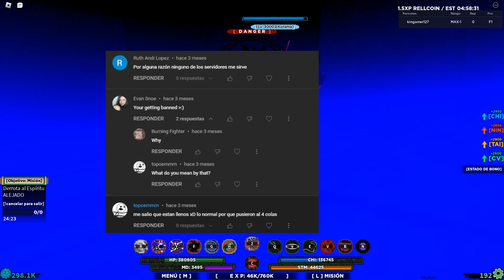"1000 Servidores VIP Blaze 2!" | Private Server Codes | Shinobi Life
🔥Blaze🔥
1Arv1Z
UzTpCp
ZxsduU
khhRYK
zJSYFc
kOOmLE
crFHRP
UJd2js
O_ToG8
EkEEu2
TTPx63
wmQQxH
sd8KiH
BzTdyd
BFvHDf
gjjhic
A8hU6W
bSOoyu
nxnuy4
DynKLw
k4yYwu
xJ8TQh
P8u_zb
3iGKb-
AwmLEj
_9-BfZ
_daxv6
_eY5W4
_no3jk
_sVVo6
-XYwIt
00VdTG
0QsSza
1e9-IS
1SB-8J
1YZ3E5
29b3gx
2MTOPf
2shJhx
2u41_w
2x8puI
2x8pul
2xUsba
30HbFs
32PxY1
3Al4oo
3ffcqQ
3KMwij
3NWzmY
3qoIxZ
3RtOIK
3RtOlK
4j4ZEC
4oaa6p
4RVjJD
505Vsq
5aQksY
5O5Vsq
5p9WJN
5uBjmD
5XFK-3
5yTmE8
6eA917
6JUSc7
6L00dQ
6L0OdQ
6mC8bl
6PMAyT
6Trtq
6xhq00
6xhqOO
70tBSN
76L6_w
7OtBSN
7-YeIV
7-YelV
7yUnuk
8_zaxq
8teWHN
929YF3
9SYTHj
9wQ__r
9Y0VCU
A4KPFL
A-4NtU
A6aBjn
APcHGR
AQXS0K
AVa3ud
B7tn-B
bBgPmR
bJXsKI
BJyjyC
BLR_3R
BOPri1
bSYHfJ
bT-Tfs
bw28DA
C7dF50
CLr6hk
CnwdP1
c-XHzj
cXXokm
dbXJLJ
dQnp6H
e0UDHP
E9Egne
Eb24nv
eke3Wq
eLUkH6
EoZNsh
eQrPQy
EqVB_H
EzvOUm
f85U8M
Fa7Wcr
FCnX25
fEYhu3
fiOwDo
Fy-uHp
G7dF50
G7LjQx
gbQhHL
Gc23f4
GDxN-O
GiJfYK
GJT4m4
GliBEF
gmudkP
GN5rKG
GnBPws
GSRHkb
GvrAg-
H2Cnw4
h6rGE
h6rGE-
H97ifQ
HbItmL
jgfTo2
00VdTG
2xUsba
y1yXRB
ScrPMj
P1kfFb
HeRPjT
JO9afK
Bkqnyi
kJ66_d
yDjqNr
JC2kyC
fvRGhV
nFwKdO
V8PBmA
xEMGMw
3kdok-
V86iuz
KQrgT6
FCxzkn
sH-925
M5pJP9
sta7Rh
CEWQRL
ikoOpy
UGOgOS
i-szVw
0YRVhs
iG7E81
amSL-y
THvUfE
zYjBov
S87mGN
bCp3iz
RUxSVc
WxN0vr
qf68tG
HeRPjT
hksOOm
hMbwML
HOfFaa
hpq3ZD
hwO-Gt
HZ5fHS
I3aFav
if9hJb
IL6eth
iNjzoV
IP6-Gs
iryOjh
ISHyQM
IzJB18
J0Yb_h
j314mJ
JeEDM8
jgfTo2
JO9afK
JrirvR
K3pFNY
K3y4yv
KD0zF5
kGvNjq
KIFVqk
kk0Ivx
kOzbc-
KPP-kh
kqfWDa
KRKcVK
krpj3h
K-wP7Q
kxZiZy
L6H3Km
LCUros
lSHyQM
m6JVWJ
mbC2JM
mcaD7V
mFv1nF
MSzPme
mUVaCk
MW3re
MzW283
nIvabw
Nj4w5y
nKcVi0
NMBG0G
NMBGOG
n-mKoE
nnANqa
1Arv1Z
UzTpCp
ZxsduU
khhRYK
zJSYFc
kOOmLE
crFHRP
UJd2js
O_ToG8
EkEEu2
TTPx63
wmQQxH
sd8KiH
BzTdyd
BFvHDf
gjjhic
A8hU6W
bSOoyu
nxnuy4
DynKLw
k4yYwu
xJ8TQh
P8u_zb
3iGKb-
AwmLEj
FCnX25
fEYhu3
fiOwDo
Fy-uHp
G7dF50
G7LjQx
gbQhHL
Gc23f4
GDxN-O
GiJfYK
GJT4m4
GliBEF
_9-BfZ
_daxv6
_eY5W4
_no3jk
_sVVo6
-XYwIt
00VdTG
0QsSza
1e9-IS
1SB-8J
1YZ3E5
29b3gx
2MTOPf
2shJhx
2u41_w
2x8puI
2x8pul
2xUsba
30HbFs
32PxY1
3Al4oo
3ffcqQ
3KMwij
3NWzmY
3qoIxZ
3RtOIK
3RtOlK
4j4ZEC
4oaa6p
4RVjJD
505Vsq
5aQksY
5O5Vsq
5p9WJN
5uBjmD
5XFK-3
5yTmE8
6eA917
6JUSc7
6L00dQ
6L0OdQ
6mC8bl
6PMAyT
6Trtq
6xhq00
6xhqOO
70tBSN
76L6_w
7OtBSN
7-YeIV
7-YelV
7yUnuk
8_zaxq
8teWHN
929YF3
9SYTHj
9wQ__r
9Y0VCU
A4KPFL
A-4NtU
A6aBjn
APcHGR
AQXS0K
AVa3ud
B7tn-B
bBgPmR
bJXsKI
BJyjyC
BLR_3R
BOPri1
bSYHfJ
bT-Tfs
bw28DA
C7dF50
CLr6hk
CnwdP1
c-XHzj
cXXokm
dbXJLJ
dQnp6H
e0UDHP
E9Egne
Eb24nv
eke3Wq
eLUkH6
EoZNsh
eQrPQy
EqVB_H
EzvOUm
f85U8M
Fa7Wcr
gmudkP
GN5rKG
GnBPws
GSRHkb
GvrAg-
H2Cnw4
h6rGE
h6rGE-
H97ifQ
HbItmL
HeRPjT
hksOOm
hMbwML
HOfFaa
hpq3ZD
hwO-Gt
HZ5fHS
I3aFav
if9hJb
IL6eth
iNjzoV
IP6-Gs
iryOjh
ISHyQM
IzJB18
J0Yb_h
j314mJ
JeEDM8
jgfTo2
JO9afK
JrirvR
K3pFNY
K3y4yv
KD0zF5
kGvNjq
KIFVqk
kk0Ivx
kOzbc-
KPP-kh
kqfWDa
KRKcVK
krpj3h
K-wP7Q
kxZiZy
L6H3Km
LCUros
lSHyQM
m6JVWJ
mbC2JM
mcaD7V
mFv1nF
MSzPme
mUVaCk
MW3re
MzW283
nIvabw
Nj4w5y
nKcVi0
NMBG0G
NMBGOG
n-mKoE
nnANqa
NQK-WF
OCgdhe
OF2o67
OMmhas
oOhlfC
OPuhBc
OuiYVW
OVB8ow
P1kfFb
p44fFU
p4qfFU
PE3090
PELnpd
PhIsmf
phtZf3
pHxn-N
PjXsHC
pSgj2U
PVvY45
pZGD1V
Q62TrG
qEEdP5
QNm0jk
QOhqXG
QuZqwD
qvUAY
qvUAY_
qxqfmF
QXuOzW
R4sBT
R4sBTj
RbRW91
rCSWo-
rk199N
rLFmKG
RokfiG
rXEGKB
saB1Ym
SAY_AI
SAY_Al
SBiTde
ScrPMj
sMJh7y
snWxwo
Srmj9I
sUkntV
svszfJ
tAmsmD
tGu9Fv
tn0WyN
tnAXks
TrbGMA
TTFPIC
u2DUcD
u54R-f
UJExh
unp0e0
utcpPx
UtNihi8
UTV2zc
uUp5Kid
v44Bd-
VM260j
VP6AZc
vvDEKv
VWtj3x
Vx1VH4
Vxryrs
VzDPlJ
w0wUIm
w0wUlm
w5oLBW
waTEyT
wDEKV
wnTOiV
woaqe6
wU4LAh
wucGhK
XbkyLw
XgarTv
XGYY67
xhNeeq
xj3y7d
xk55Hb
XlW3rk
xMkQ-8
xQ6ijR
XqScIm
XZ3VGQ
Y0M4rR
y0ZIK
y1yXRB
yIBqKd
YOM4TR
YsVmO1
YUrPMS
yYqHFg
Z177V2
z3La4
z3La4U
ZGAUHK
zHDJGL
ZncHOK
zrSuAv
ZSmHPf
ZU-tYi
zvXhEK
NQK-WF
OCgdhe
OF2o67
OMmhas
oOhlfC
OPuhBc
OuiYVW
OVB8ow
P1kfFb
p44fFU
p4qfFU
PE3090
PELnpd
PhIsmf
phtZf3
pHxn-N
PjXsHC
pSgj2U
PVvY45
pZGD1V
Q62TrG
qEEdP5
QNm0jk
QOhqXG
QuZqwD
qvUAY
qvUAY_
qxqfmF
QXuOzW
R4sBT
R4sBTj
RbRW91
rCSWo-
YUrPMS
u2DUcD
kxZiZy
GnBPws
bBgPmR
YsVmO1
xQ6ijR
PjXsHC
HOfFaa
OVB8ow
CLr6hk
ZncHOK
3KMwij
OMmhas
mbC2JM
7OtBSN
mcaD7V
CnwdP1
j314mJ
Nj4w5y
kqfWDa
pHxn-N
929YF3
Fa7Wcr
TTFPIC
QNm0jk
4RVjJD
Q62TrG
wucGhK
QOhqXG
MzW283
tAmsmD
zHDJGL
EqVB_H
rCSWo-
3qoIxZ
iryOjh
2shJhx
KPP-kh
yIBqKd
fEYhu3
GJT4m4
-XYwIt
eke3Wq
9Y0VCU
XqScIm
G7LjQx
UTV2zc
hwO-Gt
GiJfYK
xMkQ-8
VzDPlJ
5XFK-3
76L6_w
MSzPme
waTEyT
qvUAY_
wnTOiV
PELnpd
XlW3rk
AQXS0K
1Arv1Z
UzTpCp
ZxsduU
khhRYK
zJSYFc
kOOmLE
crFHRP
UJd2js
O_ToG8
EkEEu2
TTPx63
wmQQxH
sd8KiH
BzTdyd
BFvHDf
gjjhic
A8hU6W
bSOoyu
nxnuy4
DynKLw
k4yYwu
xJ8TQh
P8u_zb
3iGKb-
AwmLEj
rk199N
rLFmKG
RokfiG
rXEGKB
saB1Ym
SAY_AI
SAY_Al
SBiTde
ScrPMj
sMJh7y
snWxwo
Srmj9I
sUkntV
svszfJ
tAmsmD
tGu9Fv
tn0WyN
tnAXks
TrbGMA
TTFPIC
u2DUcD
u54R-f
UJExh
unp0e0
utcpPx
UtNihi8
UTV2zc
uUp5Kid
v44Bd-
VM260j
VP6AZc
vvDEKv
VWtj3x
Vx1VH4
Vxryrs
VzDPlJ
w0wUIm
w0wUlm
w5oLBW
waTEyT
wDEKV
wnTOiV
woaqe6
wU4LAh
wucGhK
XbkyLw
XgarTv
XGYY67